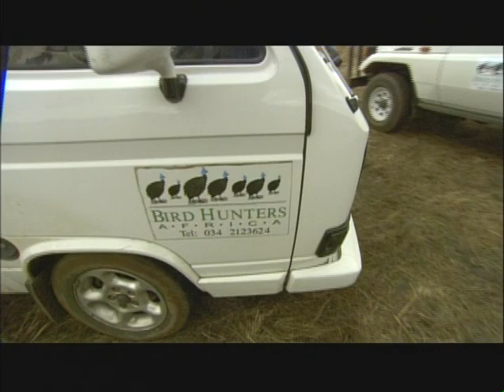Wingshooting the Wolrd in South Africa Zulu Ducks Chris Batha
South Africa Zulu Ducks